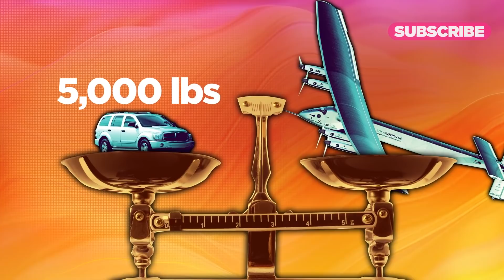How This Solar Powered Plane Could Change The World - Need2Know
In 2016, the Solar Impulse 2 circumnavigated the globe in just over 500 days, all without a drop of fuel. But the real newsworthy aspect of this solar-powered plane is it's ability to stay in the air for months. Investors, start-ups and even the US Navy are betting big on how it can change our world. Here's what you need to know.

Tune into Wake Up with Cheddar weekdays at 7am eastern for more Need2Know headlines. While you're here, sign up for our daily Need2Know newsletter